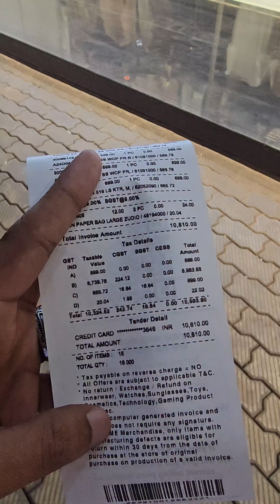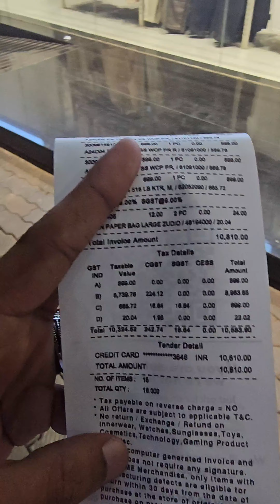ഫേസ്ബുക് വഴി കിട്ടിയ മുഴുവൻ കാശും ബംഗാളികൾക്ക് കൊടുത്തു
ഡ്രസ്സ്‌ എടുക്കാൻ ബംഗാളികളെ കൊണ്ട് പോയതേ ഓർമ്മയുള്ളു.. പതിനായിരം രൂപക്ക് മുകളിൽ അവർ ഡ്രസ്സ്‌ മാത്രം എടുത്തു.. 😳😳malayalibroashif